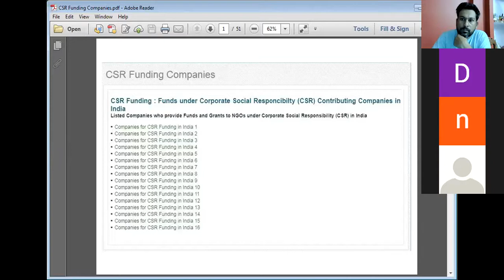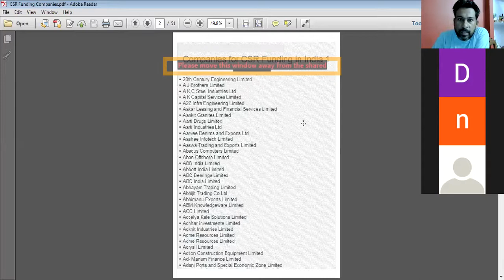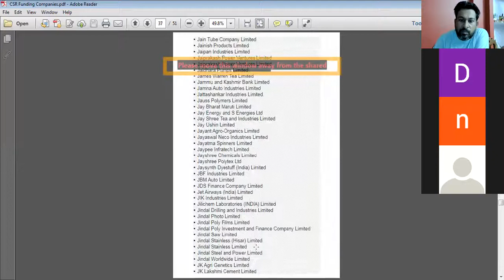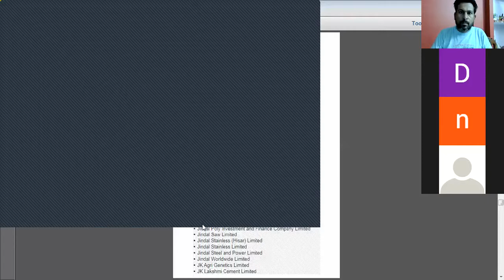Offshore accident lawyer Best motorcycle | ATTORNEY | auto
ngo
ngo funding
trust fund
trust
csr fund
csr
charitable trust
ngo project
how to get fund for ngo
trust funds
tpf fund
fundraising
funding
new ngo
niti aayog
ngos
csr 1 registration
fcra

ngo funding
trust fund
csr fund
charitable trust
ngo project
trust funds
tpf fund
new ngo
niti aayog